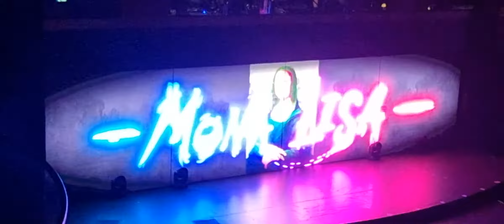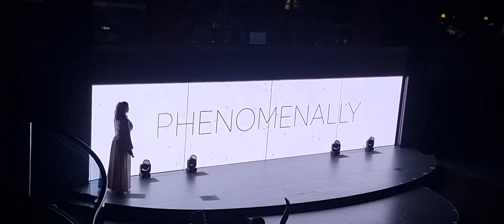MSC Seashore.Spectacle du 13 octobre 2021 au cabaret rouge. "Women in Art"